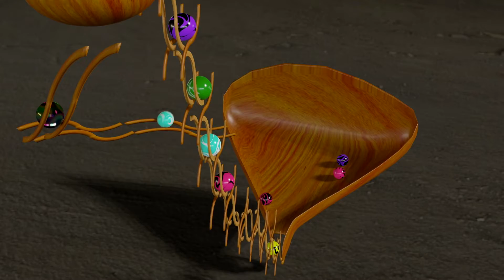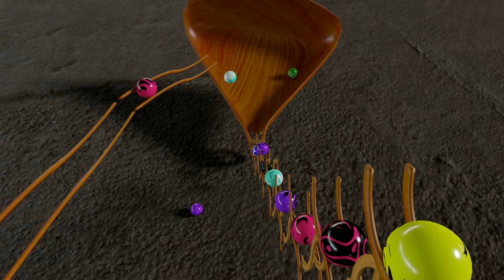Marble Karma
Little did I know that  I was making a video for LOVESPHERE 100 (Base 3), the 67 year project. I just can't help it, I guess.

Blender's physics engine is powerful but persnickety. I spent a month getting this mechanism to work and it was only born today, which coincides with optimal time for Lovespheres,. And here I am making them by the virtual dozen.
Played the animation and  scored it on iPad Garageband, also  today.